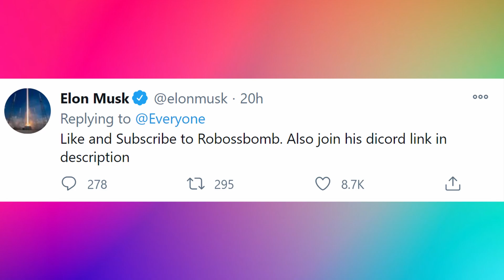KSP SpaceX Starship SN9